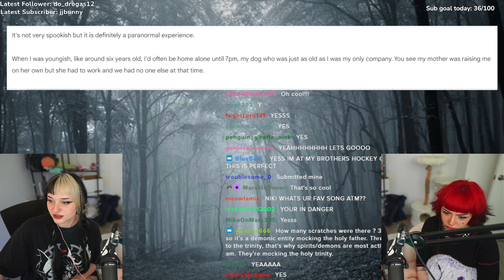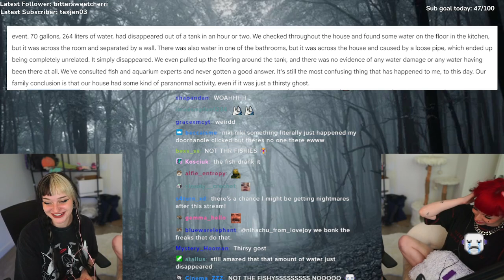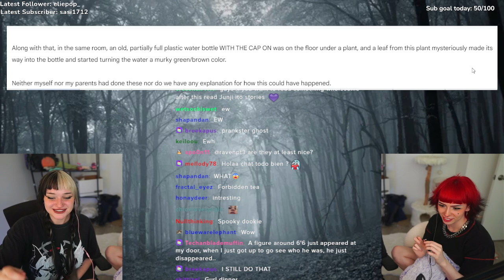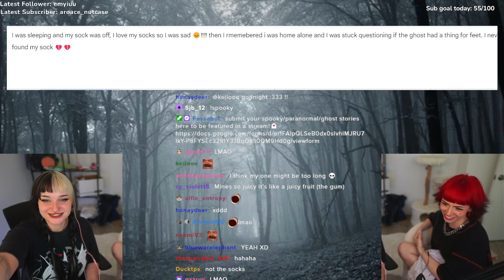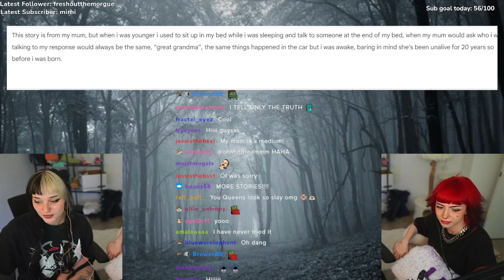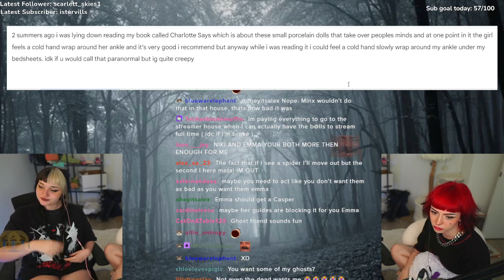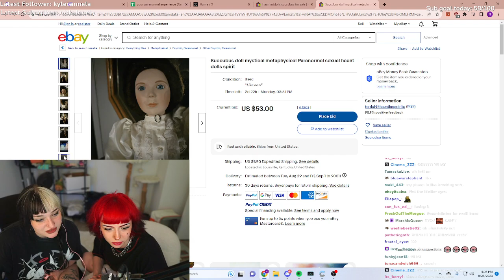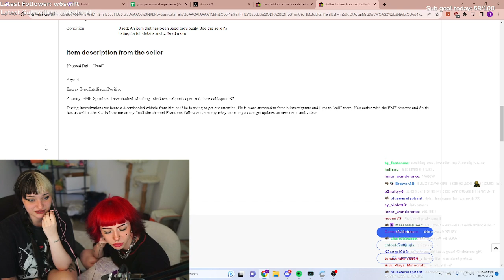Scary and the paranormal! With @EmmaLangevin and Nihachu